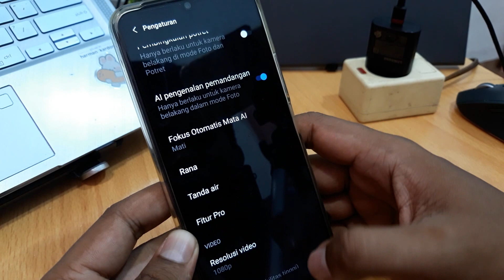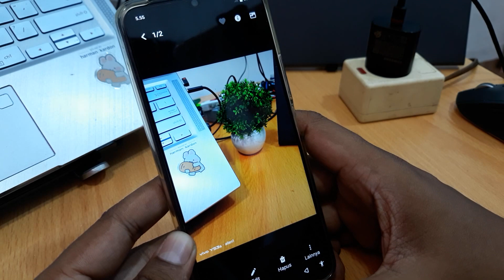Cara Membuat Watermark Vivo Y12s, Y21, Y15s, Y12 & Y20 Terbaru